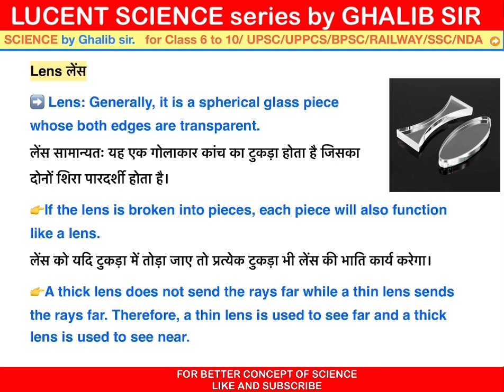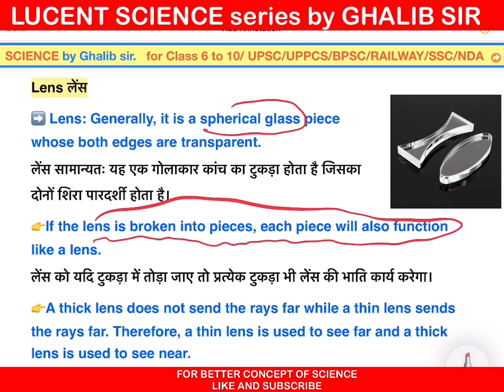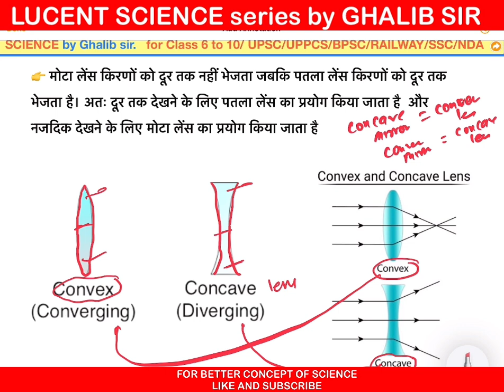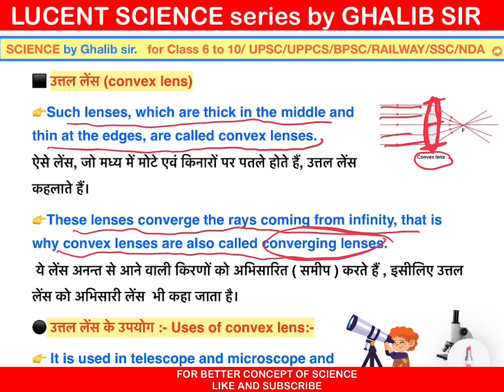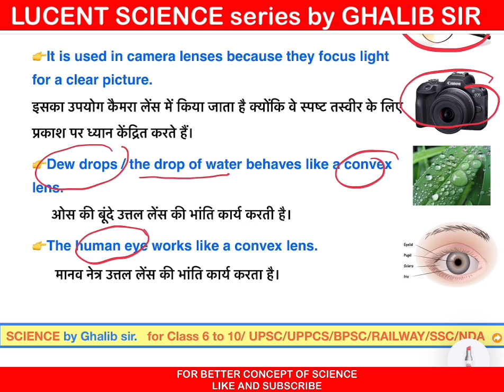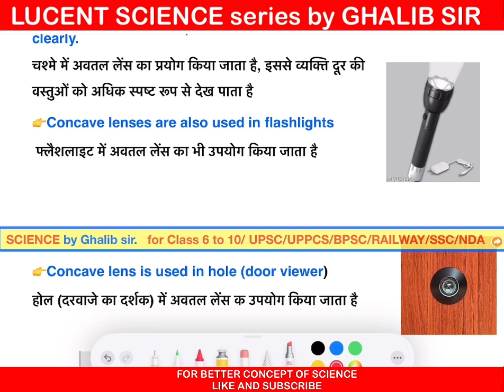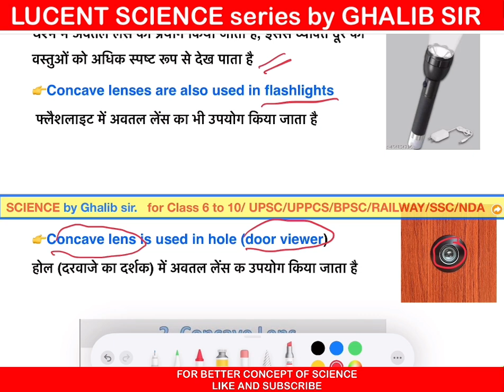L-10 | ncert physics class 6 to 12 in english | ncert physics class 6 to 12 playlist | Ncert science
ncert physics class 6 to 12 in english | ncert physics class 6 to 12 playlist | Ncert science

science by Ghalib sir

playlist : lucent topic wise chemistry

 following terms are related to the topics

ncert science class 6 to 12 in english

ncert science class 6 to 12 in english for upsc

ncert science class 6 to 12 in english for upsc playlist

ncert science class 6 to 12 in english marathon class

ncert social science class 6 to 12 in english for upsc

ncert physics class 6 to 12 in english

ncert physics class 6 to 12

physics ncert 6 to 12

ncert physics 6 to 10

complete physics ncert 6 to 12

ncert 6 to 12 physics marathon

ncert physics class 6 to 10 in english

physics ncert for upsc